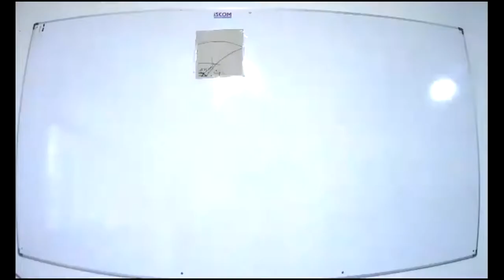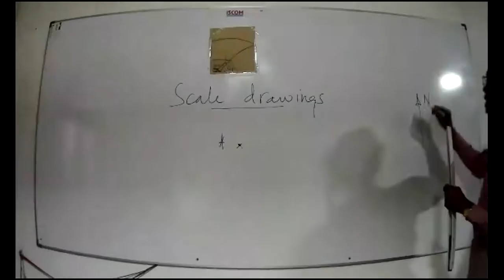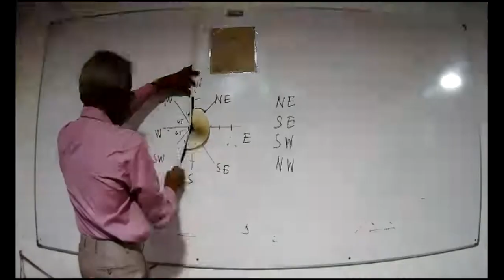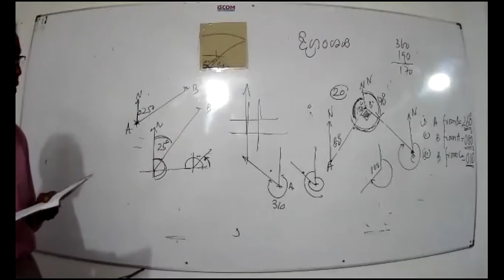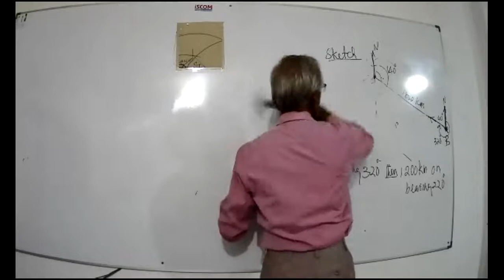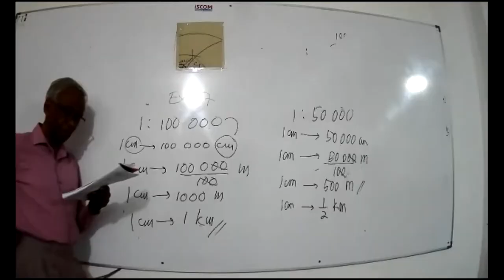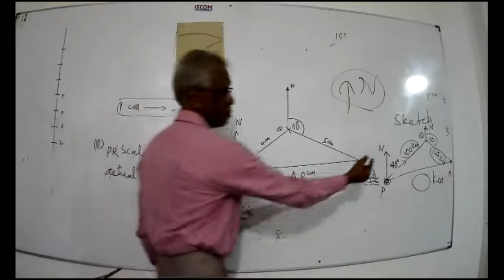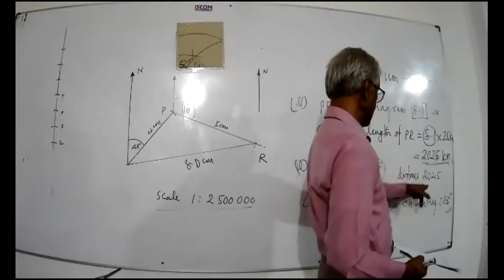Grade 09 (English Medium) 2020-12-18